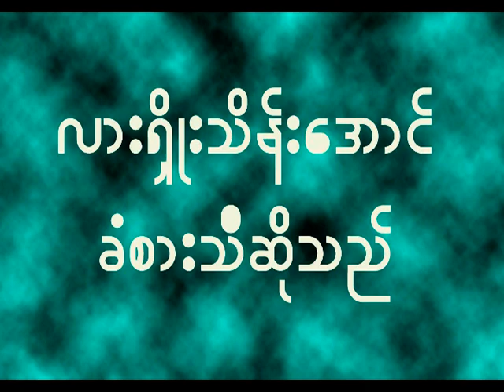On the Air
Lashio Thein Aung, Freedom Singer, Burma, Myanmar, Singer